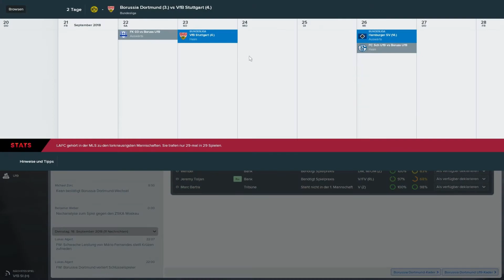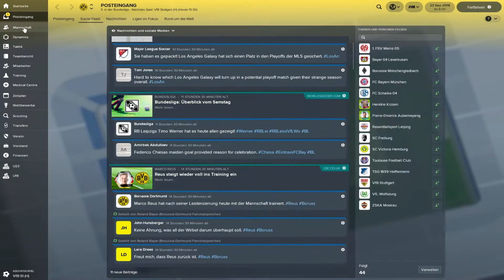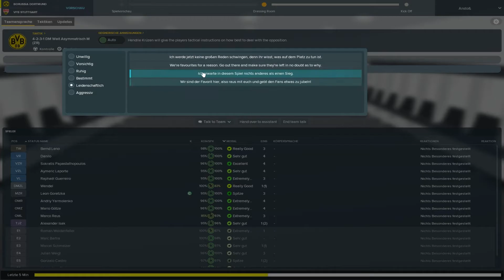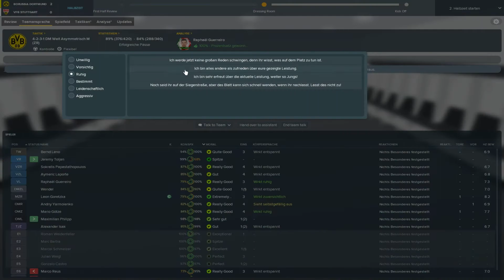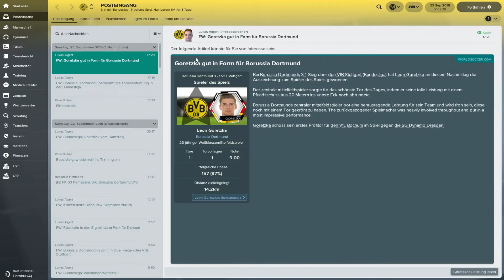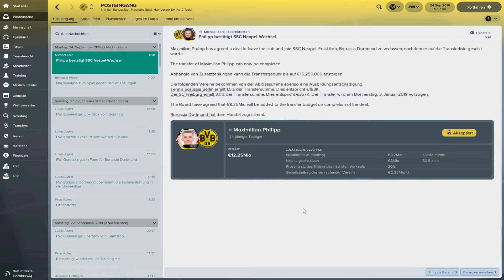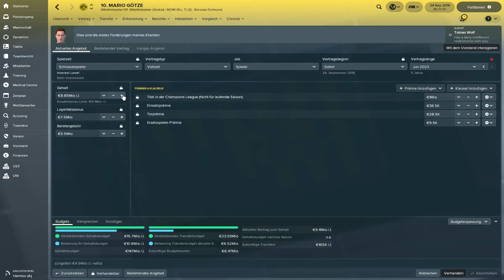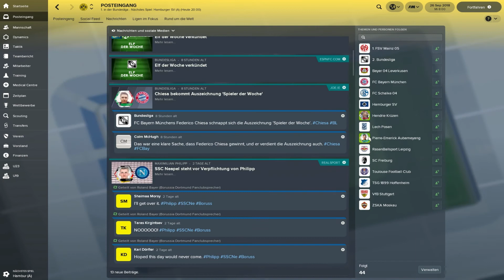FOOTBALL MANAGER 2018 #046 ⚽ HEIMSPIEL GEGEN STUTTGART ⚽ Let´s Play FM 18 [Deutsch]